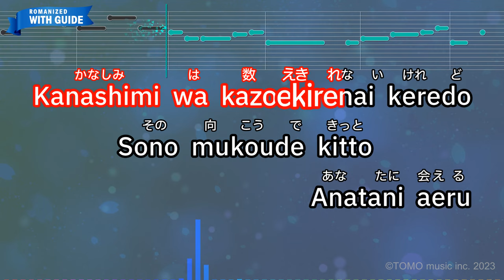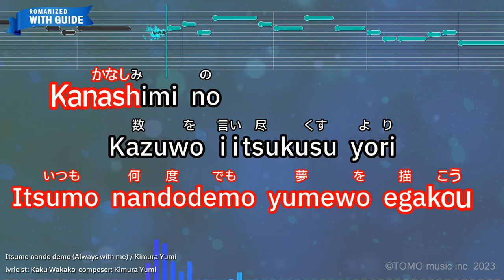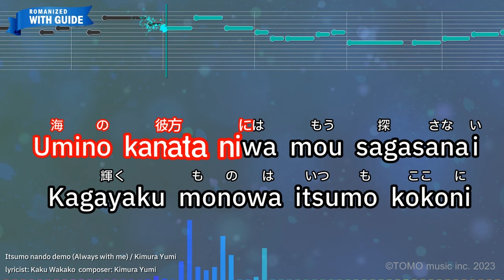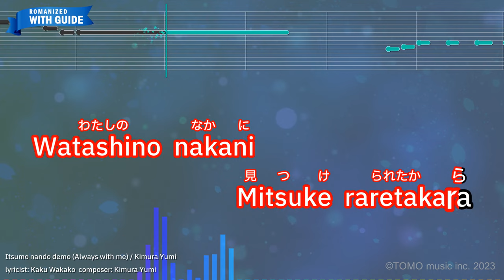Itsumo nando demo – Kimura Yumi (Romaji Karaoke with guide)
【Japanese title】いつも何度でも - 木村 弓
【Animation Program】Spirited Away
【Songwriter】Kimura Yumi/Kaku Wakako
【Romanized Lyrics】
Yondeiru muneno dokoka okude
Itsumo kokoroodoru yumewo mitai

Kanashimiwa kazoekirenai keredo
Sono mukoude kitto
Anatani aeru

Kurikaes uayamachino
Sonotabi hitowa
Tada aoi sorano aosawo shiru

Hateshinaku
Michiwa tsuzuite mieru keredo
Kono ryoutewa hikariwo idakeru

Sayonarano tokino shizukana
Mune zeroni narukara daga
Mimiwo sumaseru

Ikiteiru fushigi
Shindeiku fushigi hanamo
Kazemo machimo minna onaji

ho ho ho ho ho ho ho…
lu lu lu lu…

lu lu lu lu lu lu lu lu

Itsumo nandodemo yumewo egakou

Kanashimino
Kazuwo iitsukusu yori
Onaji kuchibirude sotto utaou

Tojiteiku omoideno
Sononakani itsumo
Wasuretakunai sasayakiwo kiku

Konagonani kudakareta kagamino uenimo
Atarashii keshikiga utsusareru

Hajimarino asano shizukana mado
Zeroni narukarada
Mitasarete yuke

Umino kanataniwa mou sagasanai
Kagayaku monowa itsumo kokoni

Watashino nakani
Mitsuke raretakara